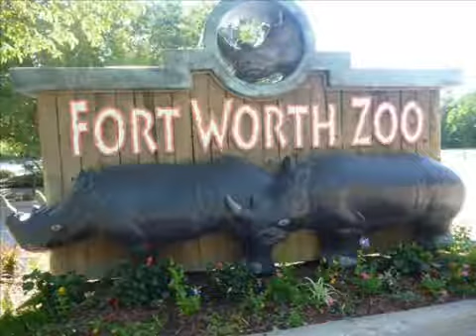55Texan Thanksgiving Prayer YouTube 360p